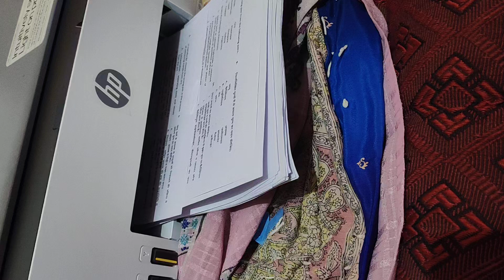My HP Smart Printers